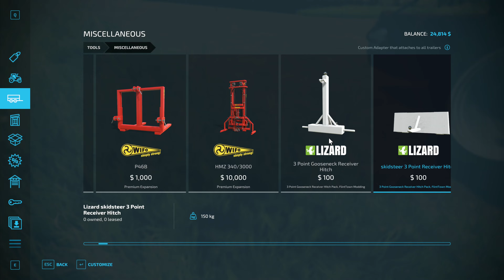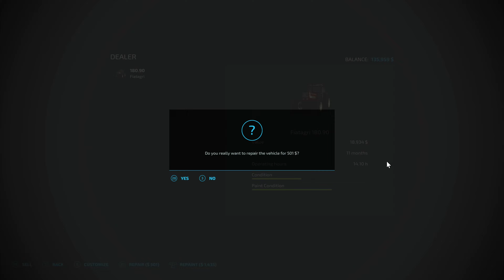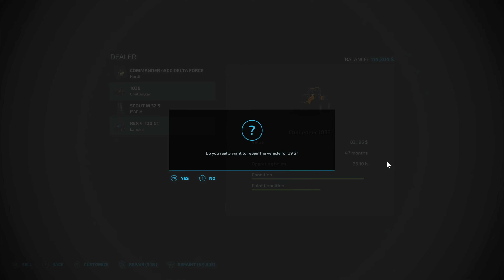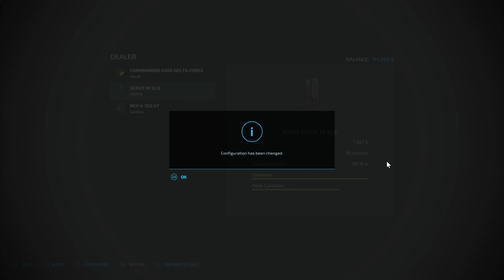FS22|Goldcrest Valley by Celobuki|*PF&SFS|1 Day months 3 Day seasons| Ep 2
FS22|Goldcrest Valley by Celobuki|*Precision Farming & Start From Scratch|1 Day months 3 Day seasons| Unique start for me completely different from my usual start, this was the first time I have played on this map that I actually stuck on it for more than a few Episodes| Growth is steady but good